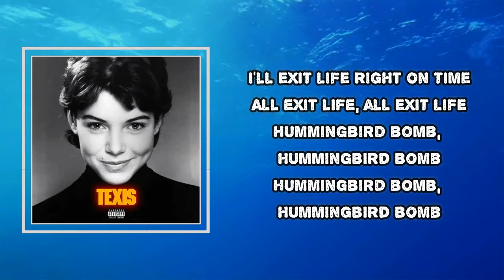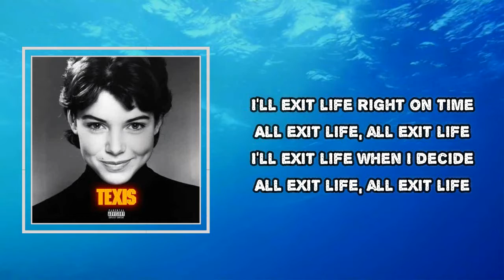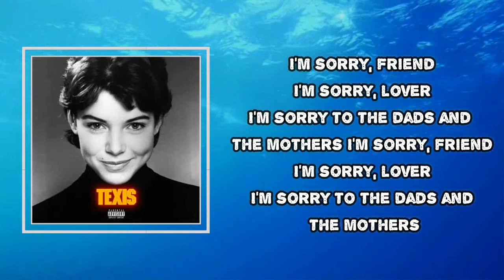Sleigh Bells - Hummingbird Bomb (Lyrics)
Hummingbird Bomb
Sleigh Bells

Hummingbird Bomb Lyrics:
Hummingbird bomb, hummingbird bomb
(How you gonna get it, how you gonna get it?) Hummingbird bomb
I'll exit life right on time
All exit life, all exit life
Then, one day, hummingbird enters cage
Hummingbird goes grenade, hummingbird bomb
Bright blue flame, hummingbird enters cage
I'll exit life when I decide
I'm sorry friend, I'm sorry lover
I'm sorry to the dads and the mothers
Some inside get burned alive
Some inside get out alive
Some inside get burned alive (some inside get burned alive)
Some inside get out alive (some inside get out alive)
I'm a hummingbird bomb just moving along
At the speed of sound with a target in mind